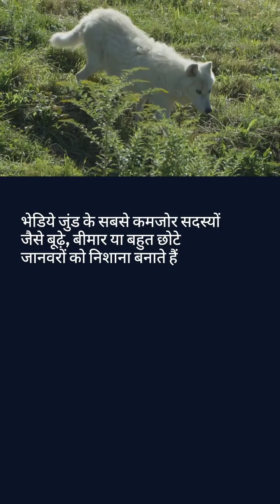about Wolf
The wolf (Canis lupus) is a wild carnivorous mammal of the dog family. Wolves are known for their pack behavior, hunting skills, and role in many cultures' folklore and mythology. They are native to North America, Eurasia, and parts of the Middle East.

People: "Wolf" can also be a surname. Many notable people have had the surname Wolf, including Wolfgang Amadeus Mozart (often referred to simply as "Wolf") and German philosopher Friedrich Wolf.

Astronomy: "Wolf" can refer to the Wolf-Rayet stars, which are a type of very hot, massive stars that lose mass rapidly through strong stellar winds. There's also the star "Wolf 359," a red dwarf located relatively close to Earth.

Literature/Media: Wolves appear frequently in literature, movies, and TV shows. They are often depicted as symbols of wilderness, independence, or danger. Examples include the character Jon Snow's direwolf in "Game of Thrones" and the Big Bad Wolf from fairy tales.
Other References: "Wolf" could refer to various other uses, such as the brand Wolf appliances, the video game "Wolfenstein," or even the 1984 film "The Company of Wolves."